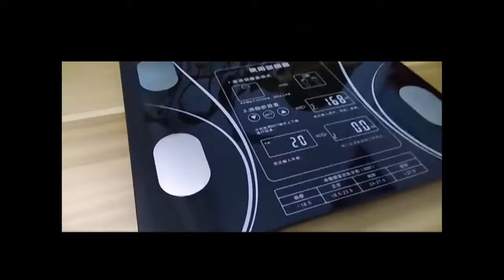Digital Fat Scale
Hot Bathroom Body Fat Scale Digital Human Weight Mi Scales Floor lcd display Body Index Electronic Smart Weighing Scales